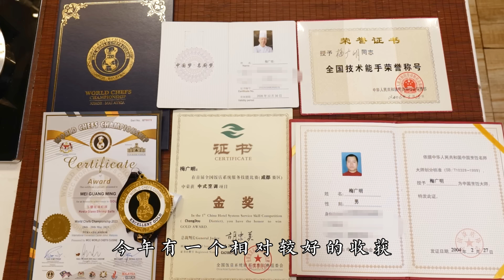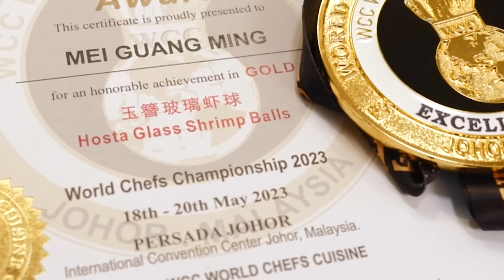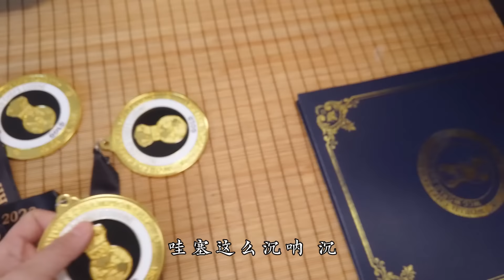【國宴大師•玉簪蝦球】最精緻的蝦球做法！國際大賽金獎菜！爽脆清香雅致，在家也能復刻~ | 老飯骨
蝦去頭，去掉蝦殼蝦線，保留蝦尾，開背，片掉表皮，用鹽抓一下，放入玉米澱粉和水，抓勻，再清水洗凈；
青筍、胡蘿蔔、筍尖切火柴棍，焯水1分鐘左右，蒜切薄片，香蔥切段；
蝦用廚房紙吸幹水分，放入鹽、味精、少許胡椒粉、黃酒，抓勻後下入玉米澱粉，再次抓勻；
將蝦尾套入蝦肉的前端，做成蝦球，將筍尖、胡蘿蔔、青筍套在中間；
水中放入黃酒、鹽，水開後將蝦球放入，焯水浸熟50秒左右；
調料汁，碗中放入鹽、糖、胡椒粉、黃酒、水澱粉、少量水，調勻；
蝦球六成油溫下鍋15秒左右，撈出，鍋中留底油，下入小料（蔥、姜、蒜、胡蘿蔔）15秒後加入蝦球，再小火翻炒10秒後，加入料汁炒30秒，最後15秒改用大火，表面放點明油，齊活！
傳承技法，毫無保留！
老飯骨由國宴大師鄭秀生（已故）和國宴大師孫立新創立。
大爺-鄭秀生（已故）：全國勞動模範、中國烹飪大師終身成就獎；
二伯-孫立新：全國五一勞動獎章獲得者、中國商務部十大中華名廚；
劉建民大師、胡桃生大師、侯玉瑞大師、徐萌大師、鄭紹武大師相繼來到老飯骨，成為“老飯骨”！
歲月有痕，傳承有序，感恩眾大師及老飯骨傳人！
我們會每周更新視頻，教你做菜，和你嘮嗑，與你分享家的味道。